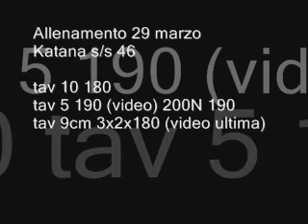Allenamento 29 marzo katana s/s 46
Con questa ho molto più feeleng, credo che in un paio di allenamenti dovrei toccare con 190.